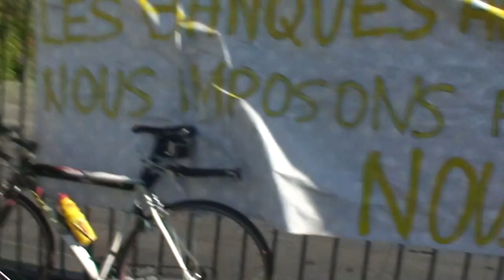astrôpôte la presk DER du jour de l'instant !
Que le Règne Vienne ! c'est en route sauf Michel !